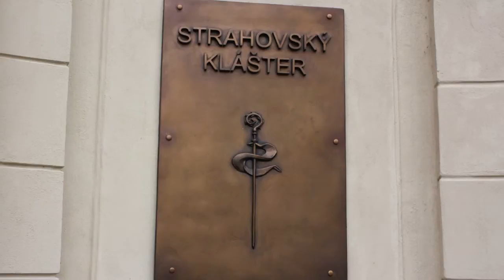Majid & Zuzana's Wedding in Prague (Part 2)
The second part of our personal video of Majid & Zuzana's wedding in Prague.

The video was uploaded in HD so select this option if your Internet speed allows it!